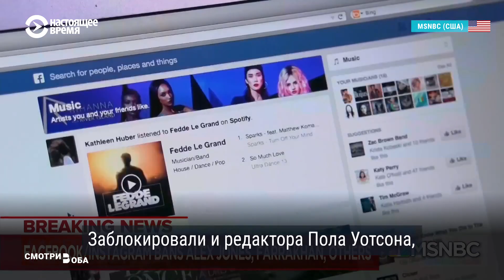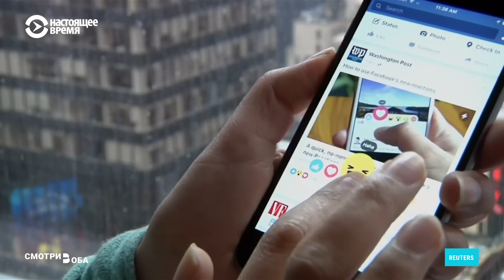Почему забанили конспирологов: реакция СМИ и соцсетей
Facebook и Instagram устроили большую чистку: опасными для общества признали шестерых пользователей и одну организацию